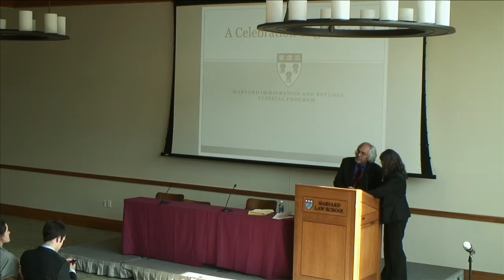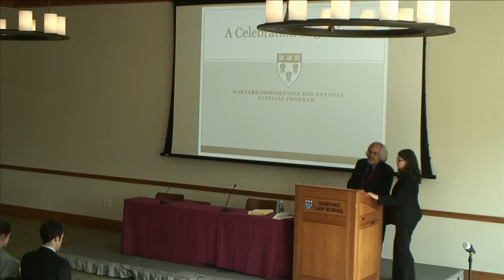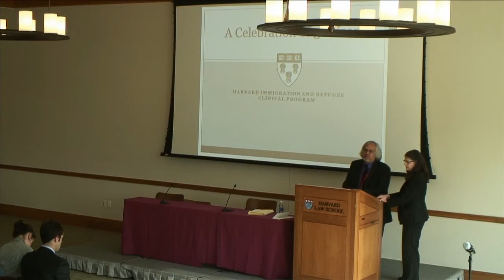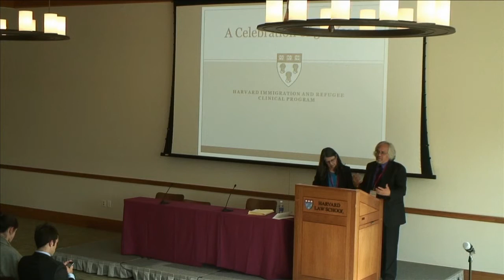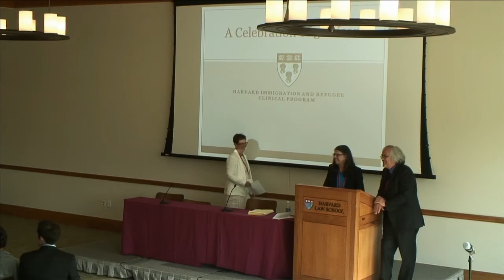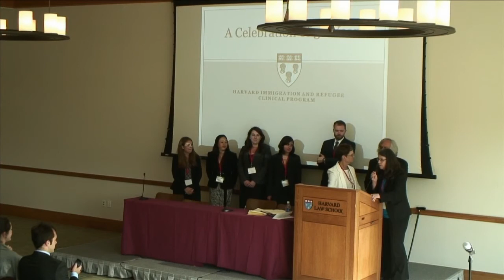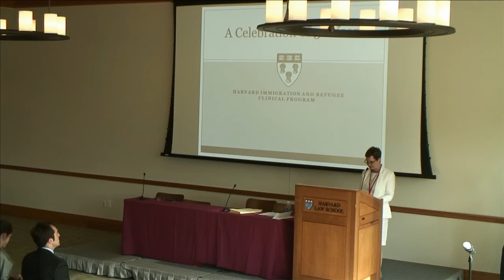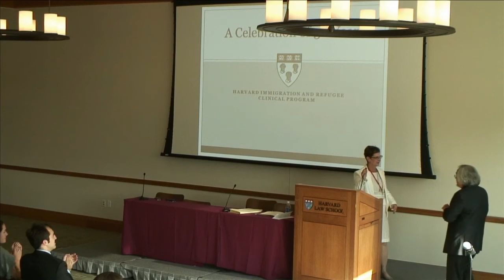HIRC Anniversary Closing Remarks: Nancy Kelly and John Willshire Carrera